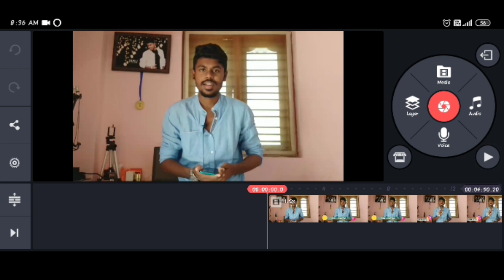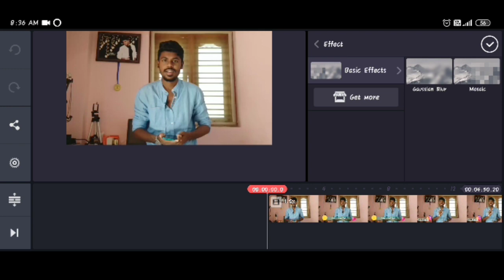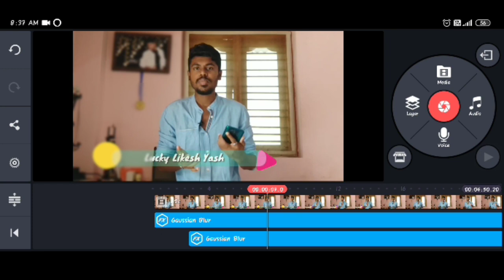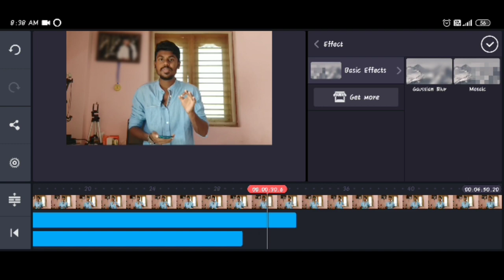How To Blur Video Background On Mobile Kannada | Kinemaster Background Blur Edit | 2020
YOUR QUARIES-